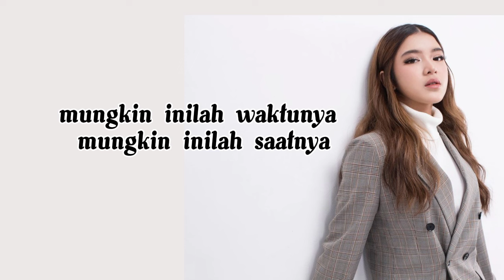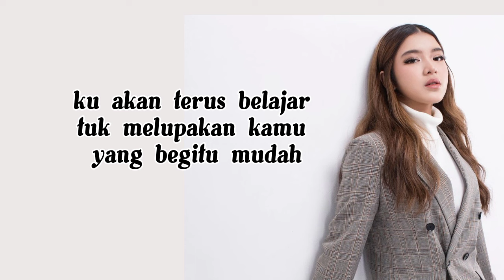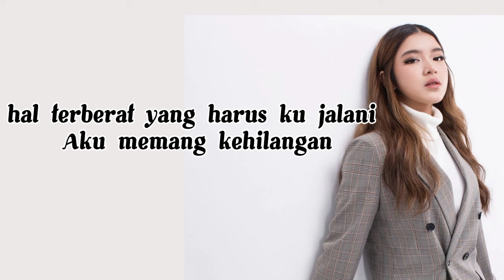Lirik Lagu USAI - Tiara Andini